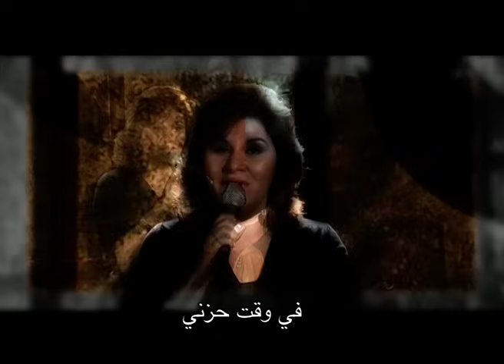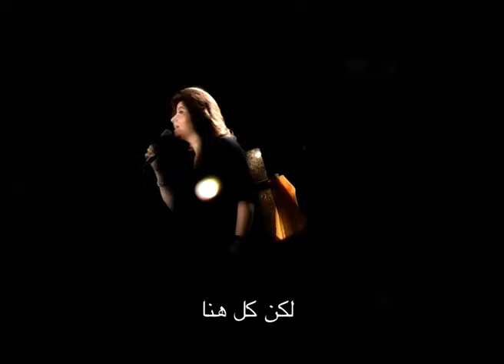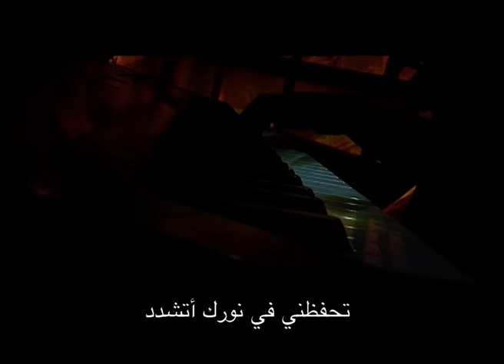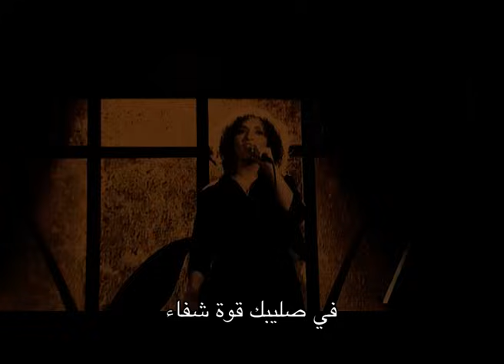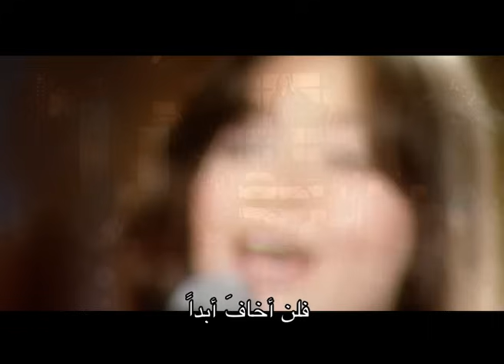فترة ترانيم مجمعة (١) - إليك أرنم - الحياة الافضل | Grouped Songs - Elayka Oranem - Better Life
“ Grouped Songs ” is a song that was recorded by Better Life and released by Better Life in 2021.

Artist : BetterLife Team - Female Vocals Only
Songs :
Ana Qalbi Yesgod Le Galalk
Enta Azim Ya Allah
Aty Elayka Ya Fady Hayati
Hal Takbalan Aawdet Qalbi
Daafi Meen Yehes Beeh
Fi Wa't Daafi Banadilak
Mahabetak Tathbat Ela El Dahr
Raghm El Qoyod
Ana Batlob Lamsa .. Shafi Gorohi
Taht El Saleeb Barkaa Andak
Ya Abana Lasto Adri
Rahati Ya Rab Haqan
ترانيم :
أنا قلبي يسجد لجلالك
انت عظيم يا الله
آتي إليك يا فادي حياتي
هل تقبلن عودة قلبي
ضعفي مين يحس بيه
في وقت ضعفي بناديلك
محبتك تثبت الي الدهر
رغم القيود
أنا باطلب لمسة..  شافي جروحي
تحت الصليب باركع عندك
يا ابانا لست أدري
راحتي يا رب حقاً